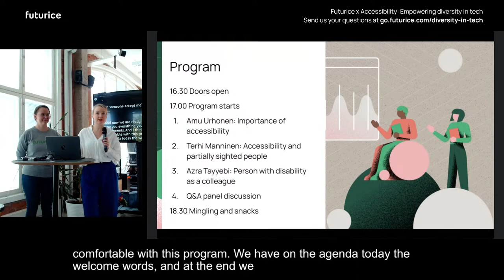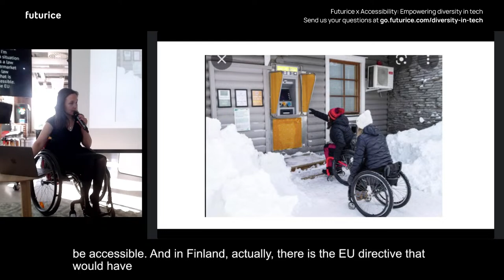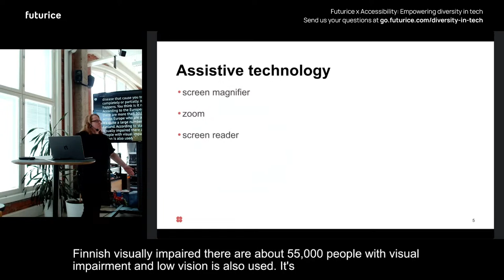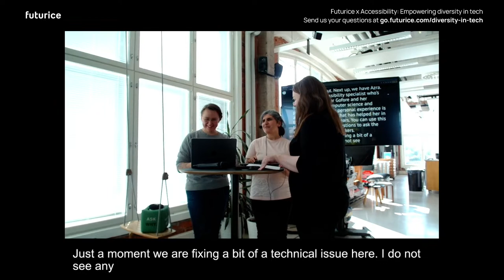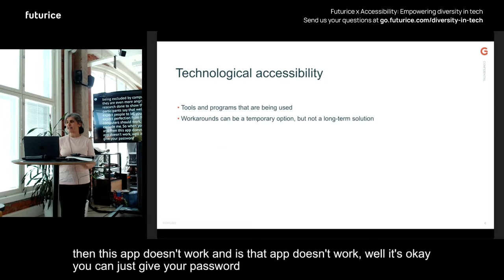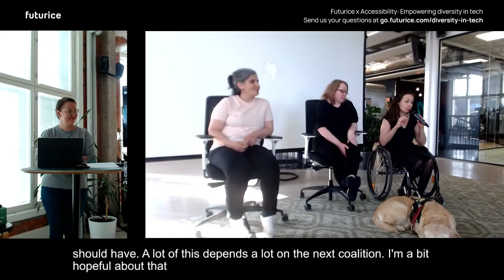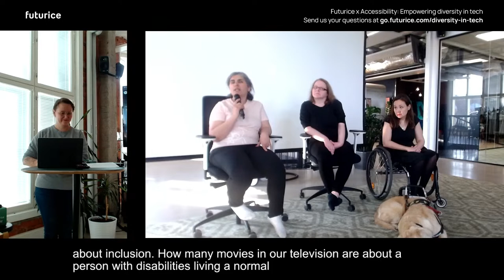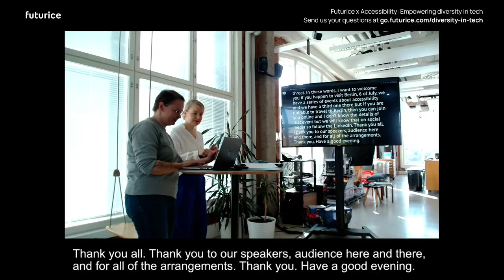Futurice x Accessibility: Empowering diversity in tech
Live recording of our design event organized on May 25th, 2023. This event was part of a series of events happening across multiple sites, all of which are related to Global Accessibility Awareness Day.

This event gave people with disabilities and those working with them the opportunity to share their experiences of digital products with the community of people who build them. We got to hear our speakers share their personal experiences on digital and physical accessibility from a cultural and social perspective, as well as the importance of accessibility in tech and design.

We had enlightening talks from three fantastic speakers: Amu Urhonen, an activist and chair of the Abilis Federation, Terhi Manninen from the Finnish Fed­er­a­tion of the Visually Impaired, and accessibility specialist Azra Tayyebi from Gofore. There was also a Q&A panel.